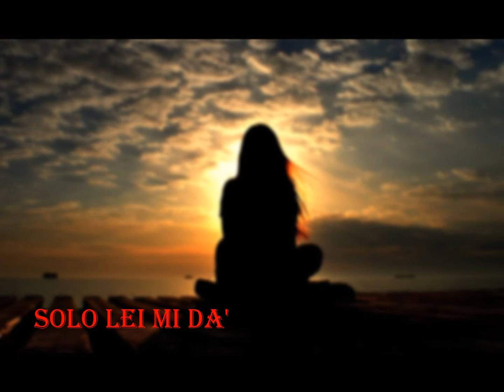Sugarfree - Solo lei mi dà